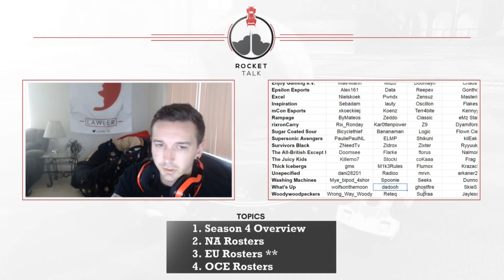Rocket League Daily Highlights | Ep. 134 | Rizzo, JohnnyBoi_i, Athena, PatIsDoingStuff, Lawler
The streams that make this video possible:

00:03 | Rizzo - Typical Rizzo
None

00:35 | JohnnyBoi_i - !BadPanda $1000 1v1 Invitational
None

00:45 | JohnnyBoi_i - double carrying the ball
None

01:15 | Athena - perfect timing
None

01:45 | JohnnyBoi_i - this is how it looks like, when you execute everything perfectly
None

02:15 | JohnnyBoi_i - 180 backflip goal by Oscillon
None

02:45 | PatIsDoingStuff - My, to quote another redditor, "Backboard Literacy" is finally getting better. (headphone warning)
None

03:09 | Lawler - Rocket Talk | Roster Watch for Season 4
None

03:39 | NexusGaming - Zol is my favorite star!
None

04:09 | Rizzo - Rizz own goal
None

04:41 | TheKingJimbo - i cant now cuz i love this s*** ! Sub emotes out lets go!
None

05:11 | NexusGaming - Strobe vs Cypher | $150 3v3 NA Tournament | Round of 16 | !matcherino !bracket !signuplist
None

05:41 | NexusGaming - $150 3v3 NA Tournament | Eanix vs Obstruct Physics | Round of 32 | !matcherino !bracket !signuplist
None

06:11 | Athena - BEST. DAY. EVER.
None

06:41 | DreamHackRocketLeague - Day 2 - DreamHack Championship - Atlanta 2017
None

07:14 | NexusGaming - Fibeon vs Hollywood Hammers | Grand Finals! | $150 3v3 NA Tournament | !matcherino !bracket !signuplist
None

07:44 | JohnnyBoi_i - !BadPanda $1000 1v1 Invitational
None

08:08 | Athena - BEST. DAY. EVER.
None

08:37 | NexusGaming - Fibeon vs Hollywood Hammers | Grand Finals! | $150 3v3 NA Tournament | !matcherino !bracket !signuplist
None

09:07 | NexusGaming - Hollywood Hammers vs Strobe | $150 3v3 NA Tournament | Quarterfinals | !matcherino !bracket !signuplist
None

🤖  Music Credits

Mike Ault - Rocket League Theme
Rocket League (Official Game Soundtrack)

Gamebot Rocket League is the best place to watch the latest and greatest Rocket League gameplay highlights. We feature clips from your favorite Twitch streamers.

🤖  Rocket League

The game includes single-player and multiplayer modes which can be played both locally and online, including cross-platform play between the PlayStation 4 and Microsoft Windows versions, as well as cross-play between Xbox One and Windows versions.

Matches are typically five minutes long, with a sudden death overtime if the game is tied at that point. Matches can be played from between one-on-one up to four-on-four players, as well as casual and ranked. Rocket League also includes a competitive ranked online mode, where players compete in various tiered ranks within game seasons, with victories or losses raising or lowering a player's rank, respectively. The game includes a single-player "season" mode, with the player competing with computer-controlled players. An update in December 2016 introduced Custom Training sequences that can be created by players and shared with others on the same platform; players are able to specify the ball's path and the presence and skill of opponents on the field as to practice specific shots-on-goal over and over.

A few months after it was released, Psyonix released an update that adds game modes known as mutators, modifying some aspects of gameplay, such as increased or decreased gravity, ball size, ball speed and bounciness. Psyonix also added new modes like Snow Day, Hoops, Rumble Starbase ARC and a new Crates system. A new game mode, Dropshot, was added in a March 2017 update.